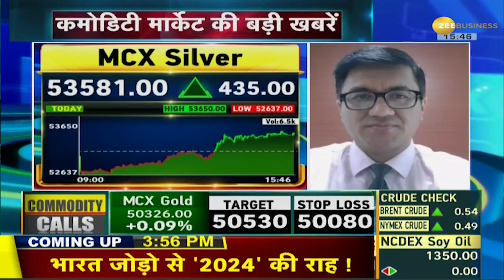Commodity Superfast: Gold में खरीदारी लौटी; क्या Gold में निवेश का है सही समय? जानें Experts की राय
Gold is trading above Rs 50,350 per 10 grams on MCX. Gold has gained Rs 350 from the day's low. Gold on Comex reached above $1,715. On the other hand, MCX silver is trading near Rs 53,600 per kg. Watch Commodity Superfast to know the expert's opinion.
MCX पर सोना 50,350 रुपये  प्रति 10 ग्राम के ऊपर ट्रेड कर रहा है. दिन के निचले स्तर से सोने में 350 रुपये की तेजी आई है. कॉमैक्स पर सोना $1,715 के ऊपर पहुंच गया. वहीं MCX पर चांदी 53,600 रुपये  प्रति किलोग्राम के करीब ट्रेड कर रहा है. एक्सपर्ट्स की राय जानने के लिए देखिए Commodity Superfast.